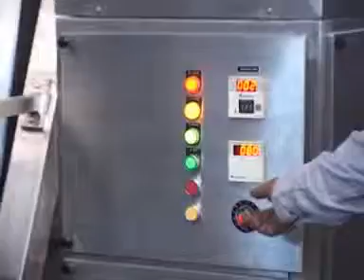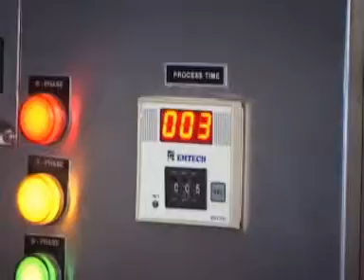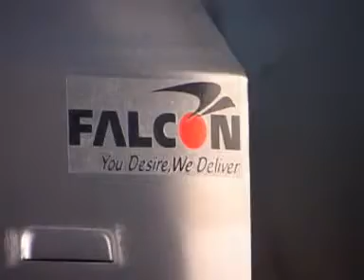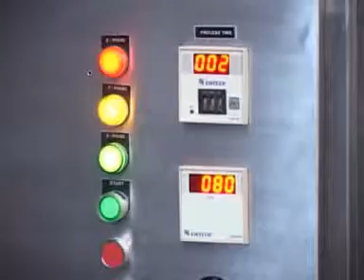Octagonal Blender - Batch Mixing Machine, Powder/Granules Mixer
Octagonal Cone Blender Machine is very effective for mixing of all types of granular products and offers great flexibility during operation. The octagonal shape and slow operating speed enhances the smooth and continuous granules movement and a good quality product is achieved. The unit is equipped with a flame proof motor drive system for adequate safety as well as a vacuum loading facility. Power consumption efficiency has also been guaranteed at full operation. It is also easy to clean and maintain.

FALCON - OCTAGONAL BLENDER MACHINE - cGMP MODEL (2400 LTRS. CAPACITY)